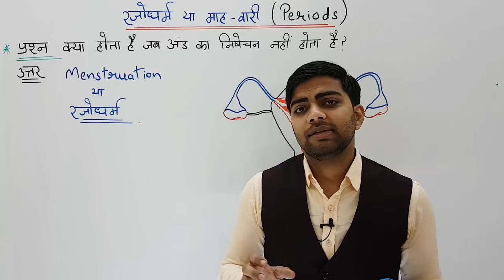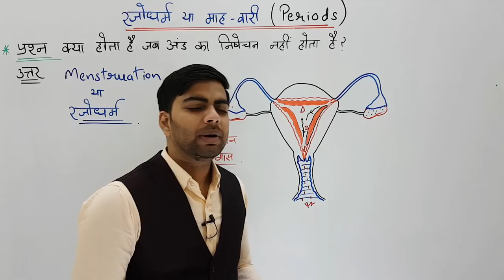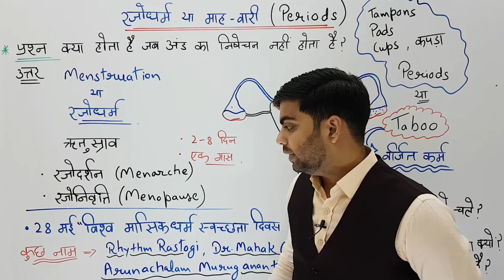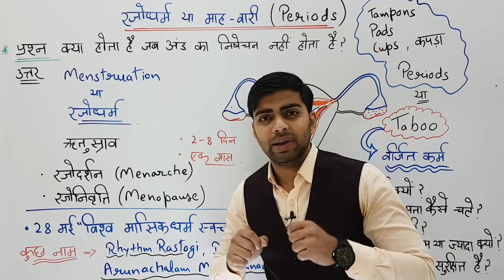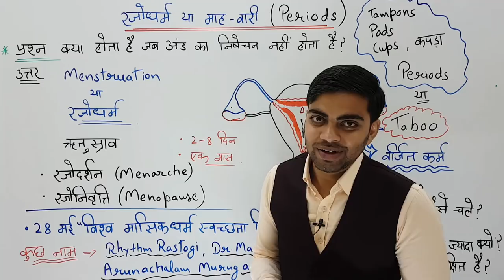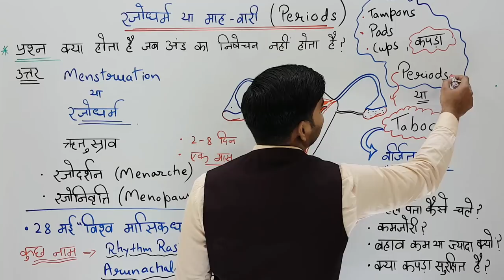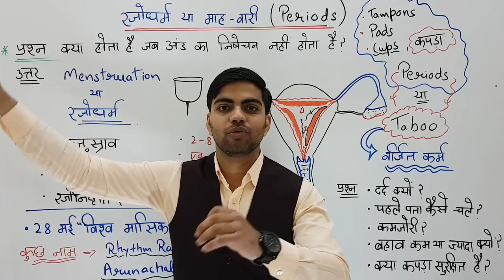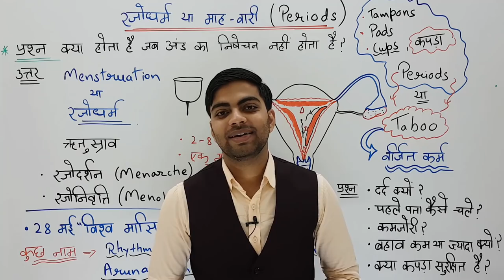L-11 Periods Menstruation रजोधर्म या माहवारी | जीव जनन कैसे करते हैं | अध्याय -8 कक्षा-10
अब सबके सामने खुलकर बात होगी हम बदलेंगे तभी तो देश बदलेगा
Application यहाँ से Download करें-
कक्षा 10 के विज्ञान के अन्य विडीओ –
अध्याय-1 रासायनिक अभिक्रियाएँ एवं समीकरण | 10th NCERT Chapter 1 Chemical Reactions and Equations in Hindi for Hindi Medium
अध्याय - 2 अम्ल, क्षार एवम् लवण कक्षा - X (Acid, Bases and Salt Chapter-2 Class-X NCERT in Hindi)